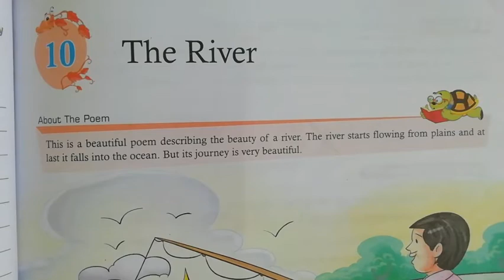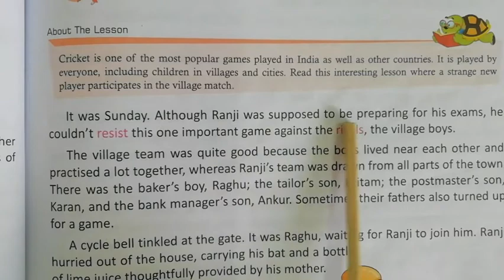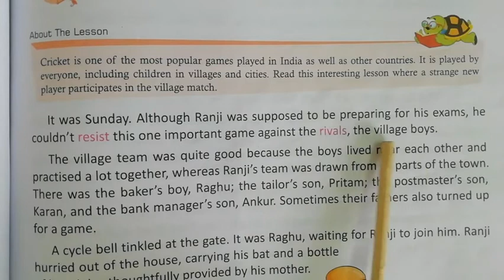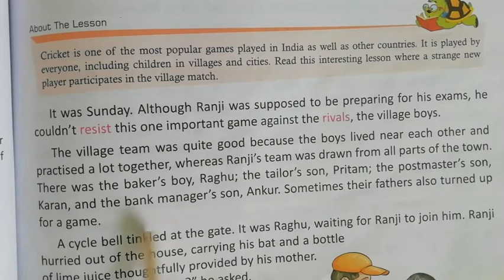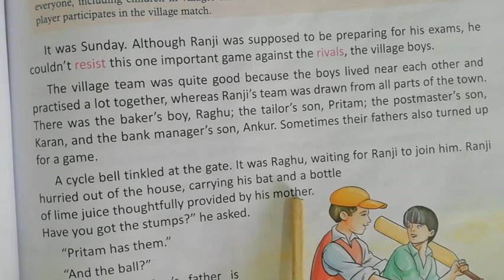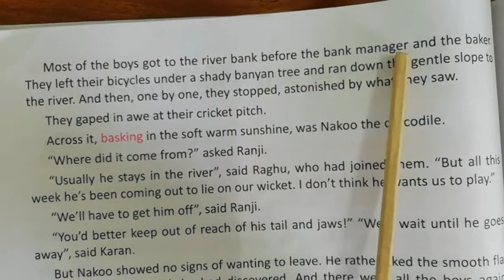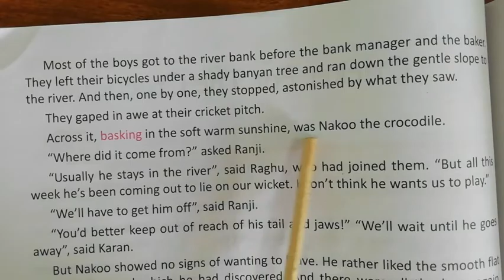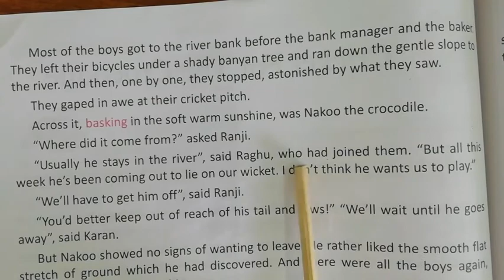24 -11- 2020 |Class -4 |Subject- English 1 | Chapter -11 | Topic -Cricket For The Crocodile